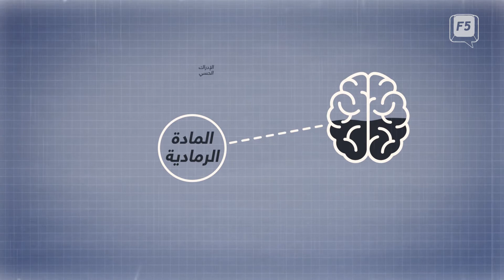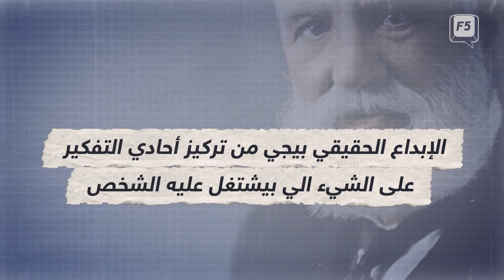تشتت التركيز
إذا عندك مشاكل في التركيز وصعوبة إتمام واجباتك اعطينا شوي من وقتك المشتت وتابع حلقتنا من " مشحكي " مع إيناس القضماني لمعرفة الأسباب